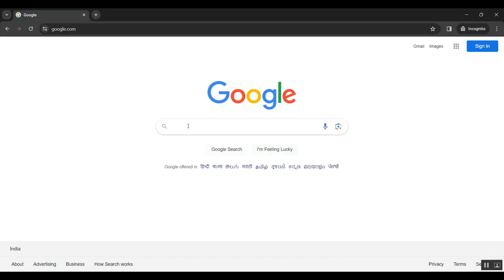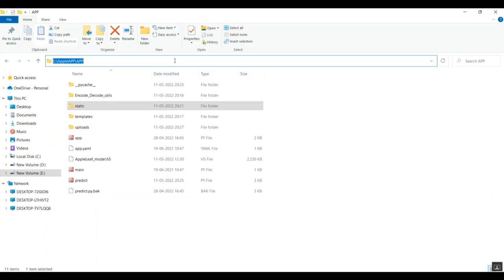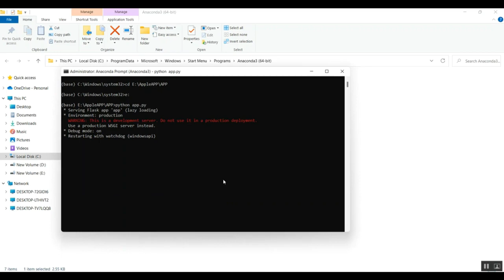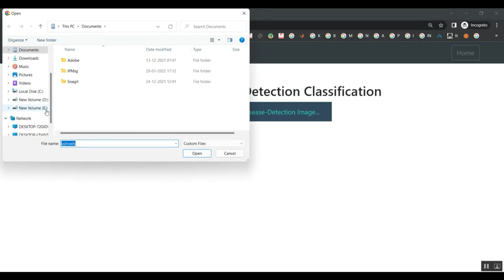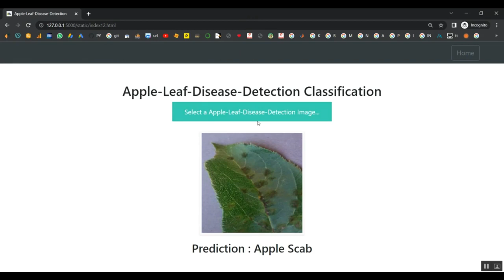QRS Complex Detection Using Novel Deep Learning Neural Networks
IEEE PROJECTS 2024 TITLE LIST

* Complete Source Code
* Complete Documentation
* Complete Presentation Slides
* Flow Diagram
* Database File or Dataset
* Screenshots
* Execution Procedure
* Video Tutorials
* Supporting Softwares

Support Specialization
* 24/7 Support
* Ticketing System
* Voice Conference
* Video On Demand
* Remote Connectivity
* Document Customization